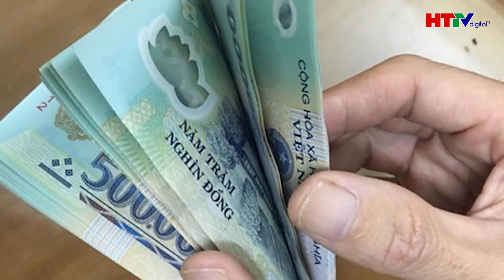🔥Tin tức an ninh trật tự nóng nhất 24h sáng 31/8 | Tin tức thời sự mới nhất, chính xác nhất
Hà Tĩnh TV | 🔥Tin tức an ninh trật tự nóng nhất 24h sáng 31/8 | Tin tức thời sự mới nhất, chính xác nhất
Mưa lớn tại Lào Cai đã gây ngập sâu và tê liệt giao thông. Lực lượng cứu hộ đã giải cứu hơn 10 trẻ mầm non mắc kẹt trong Trường Mầm non Hoa Ban và kịp thời đưa một bà bầu đến trạm cấp cứu. Các phản ứng nhanh chóng của chính quyền và cảnh sát đã nhận được nhiều khen ngợi.